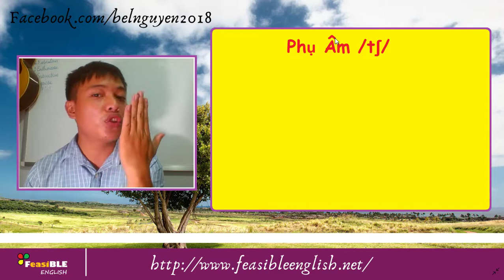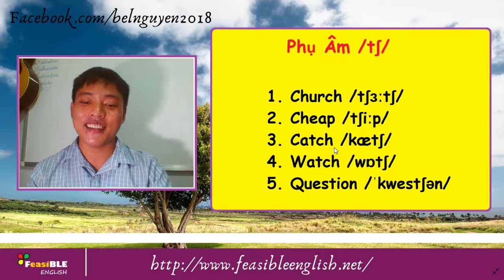Phụ âm /tʃ/ - Consonant / tʃ / - 44 âm phiên âm quốc tế